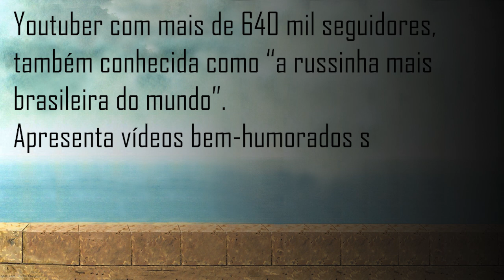Olga do Brasil: "Vocês não sabem o que é uma guerra"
Em seu canal no YouTube, com mais de 640 mil seguidores, Olga Kovalenko se apresenta como ‘a russinha mais brasileira do mundo’.

Os vídeos são sobre a cultura de seu país e as diferenças em relação ao Brasil, apresentados em uma linguagem bem-humorada de “gringa russa”, com um sotaque acentuado de quem começou a aprender a língua portuguesa há três anos, quando aportou por aqui.

Nesta entrevista, Olga conta sobre suas origens, sobre semelhanças e diferenças entre os valores morais e éticos de brasileiros e russos, e a percepção sobre a guerra.

Blog Inconsciente Coletivo:
APOIE o jornalismo de reflexão
Face: inconsciente.coletivo.blog
Entrevista por Morris Kachani
Produção e Edição por Isabella Marzolla